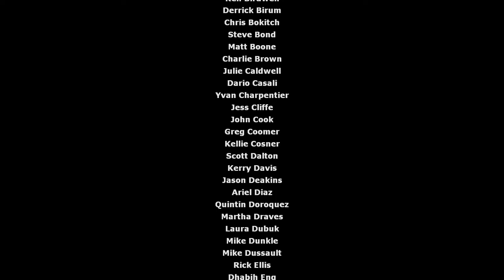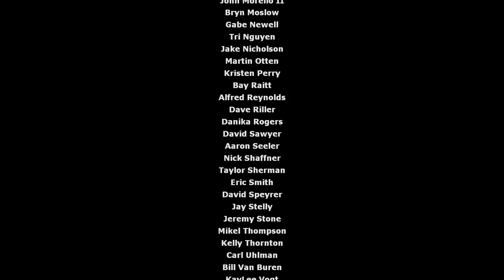Co tak naprawdę stało się z Gordonem?! #15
Akcja rozgrywa się około dwudziestu lat od Incydentu w Black Mesie, na terenie fikcyjnego miasta City 17, do którego trafia Gordon Freeman. Świat znalazł się pod niepodzielnym panowaniem totalitarnego Kombinatu, który opanował całą planetę w czasie Wojny siedmiogodzinnej. Desperacką walkę z najeźdźcą bezskutecznie prowadzi Ruch Oporu, którego członkowie uważają Freemana za żywą legendę. Główny bohater, ścigany przez siły Kombinatu, dołącza do Rebeliantów i spotyka dawnych znajomych ocalałych z Black Mesy, np. Isaaca Kleinera i Eliego Vance'a, oraz jego córkę, Alyx. Wyczyny Gordona na terenie City 17 i okolic dodają Ruchowi Oporu nowych sił, a zniszczenie symbolu ucisku, więziennego kompleksu Nova Prospekt, daje początek otwartej walce zbrojnej.